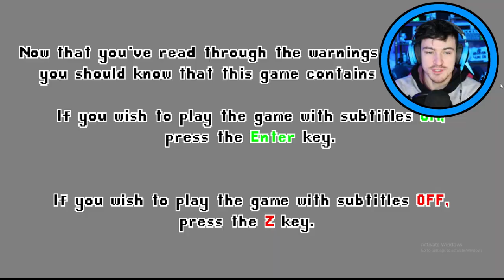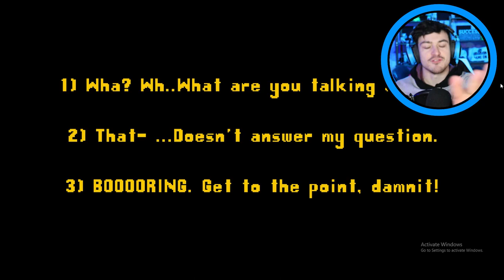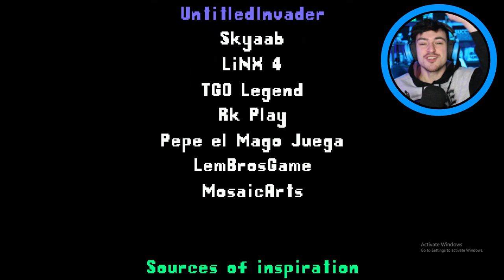MILES.EPS FULL VERSION RELEASE! *MAJOR UPDATES*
The full release for MILES.EPS is out now! I am super excited to play it today! PLEASE GO AND SUPPORT THE CREATOR!!!